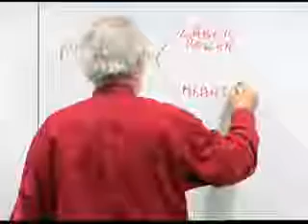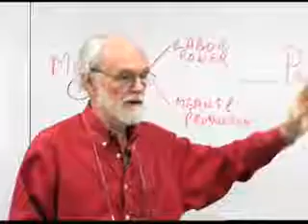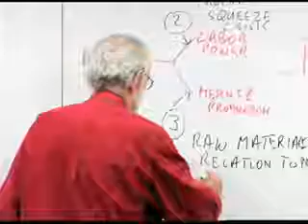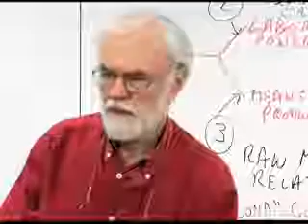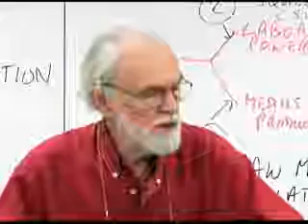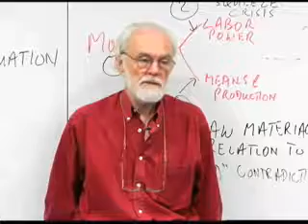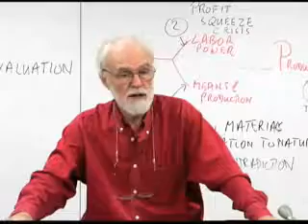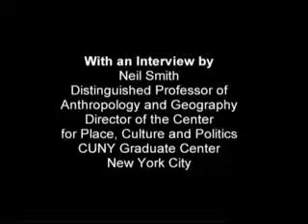Class 13 Reading Marx's Capital Vol I with David Harvey